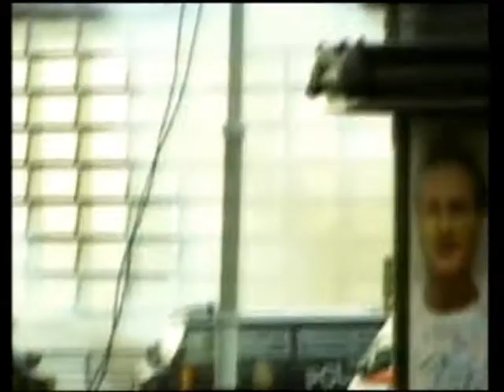Eddie Vedder & Jerry Hannan - Society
From Into The Wild

It's a mystery to me
we have a greed
with which we have agreed

You think you have to want
more than you need
until you have it all you won't be free

Society, you're a crazy breed
I hope you're not lonely without me

When you want more than you have
you think you need
and when you think more than you want
your thoughts begin to bleed

I think I need to find a bigger place
'cos when you have more than you think
you need more space

There's those thinking more or less less is more
but if less is more how you're keeping score?
Means for every point you make
your level drops
kinda like it's starting from the top
you can't do that...

Society, have mercy on me
I hope you're not angry if I disagree